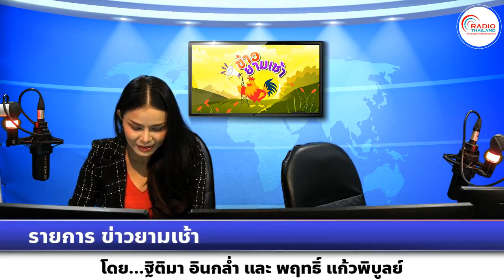รายการ ข่าวยามเช้า วันที่ 23 กรกฎาคม 2566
ออกอากาศ ทุกวันจันทร์ - วันอาทิตย์ เวลา 06.10 – 07.00 น.
โดย ฐิติมา อินกล่ำ และ พฤทธิ์ แก้วพิบูลย์